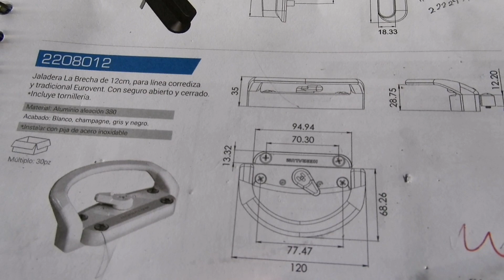Cambio De Carretillas Y Jaladera Herralum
veamos la diferencia de un cambio de carretillas y jaladera a una ventana de aluminio en 2"